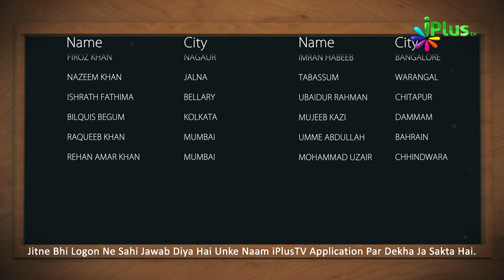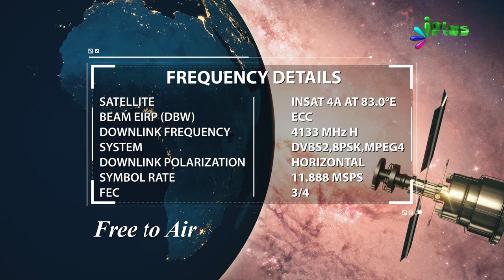Answer & Winner Name- Islamic Quiz - Aaj Ka Sawal 221 - iPlus TV